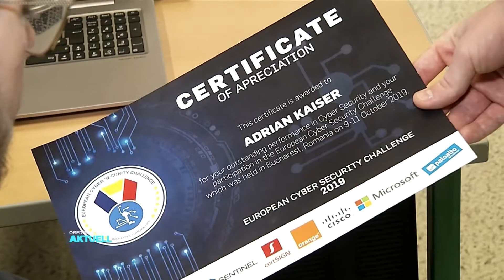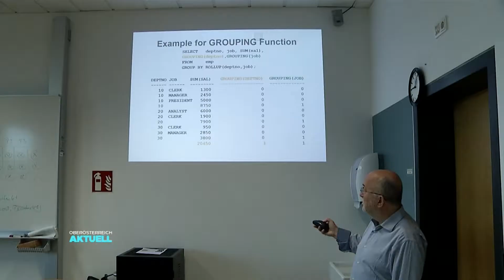Hacker-EM - 19-Jähriger unter Top 3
Österreich wird Dritter bei der Hacker-Europameisterschaft. 200 IT Nachwuchstalente aus 20 Länden hackten dabei um die Wette. Darunter war auch der 19-jährige Adrian Kaiser. Der Innviertler gilt bereits als einer der besten Nachwuchshacker Österreichs. Bei unserer LT1 Schooltour haben wir ihn getroffen.